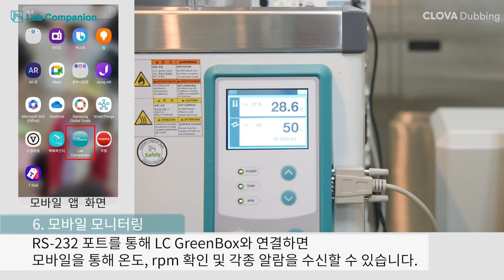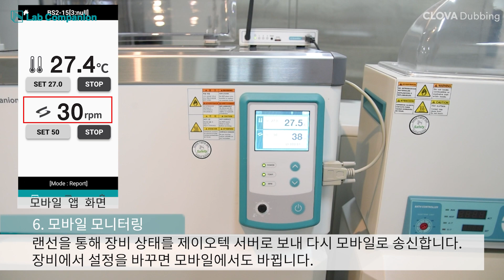(KR) Shaking Water Bath, 사용자 편리성을 개선한 BS2 모델 소개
제이오텍 Shaking Water Bath,사용자 편리성을 개선한 BS2 모델을 소개합니다.

1. 최대 용량이 증가하여 최대 2L 삼각 플라스크 장착 가능
2. 직접 보면서 rpm 속도를 조절
3. 오염 방지를 위한 박공형 커버 설계
4. 감응형 힌지 적용으로 이전 모델 보다 부드럽게 닫힘
5. 80도 이상의 고온에서도 안전한 표면 온도
6. 모바일 모니터링을 통해 실시간 운전 상황 파악 및 알람 수신

JEIOTECH introduces the BS2 model, a shaking water bath that enhances user convenience.
1. Increased maximum capacity allowing up to 2L triangular flasks to be installed.
2. Adjust RPM speed while observing directly.
3. Perforated cover design to prevent contamination.
4. Smooth closing with responsive hinge application compared to previous models.
5. Safe surface temperature even at temperatures above 80℃.
6. Real-time operation monitoring and alarm reception via mobile.

00:05  최대 2L로 용량 증가
00:15 직접 보면서 rpm 조절
00:22 오염 방지를 위한 커버 설계
00:30 부드러운 뚜껑 닫힘
00:42 안전한 표면 온도
00:48 모바일 모니터링 (option)